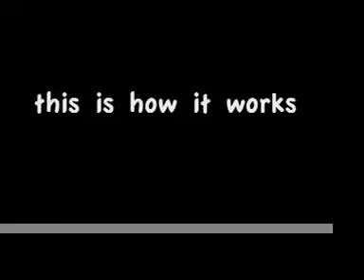Rube Goldberg in the Kitchen